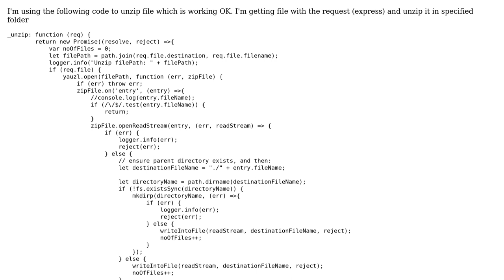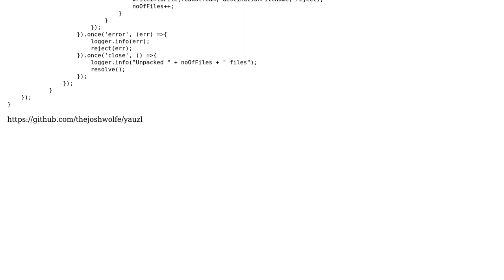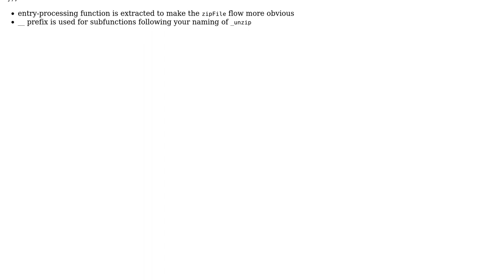Code Review: Zip file using yauzal lib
With thanks & praise to God, and with thanks to the many people who have made this project possible! | Content (except music & images) licensed under CC BY-SA | Music | Images & others | With thanks to user wOxxOm user Jenny M user 200_success and the Stack Exchange Network Trademarks are property of their respective owners. You are responsible for your own actions.